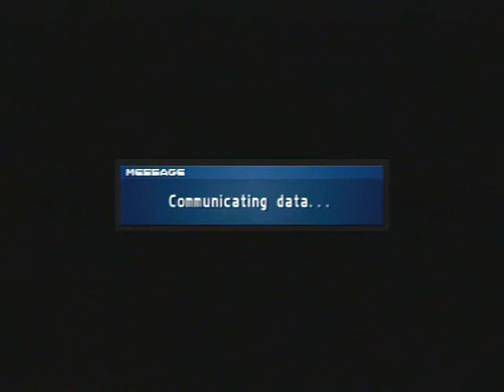AA: Kuroi Tank vs LCC Hover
Another Age matches, Kuroi's view.